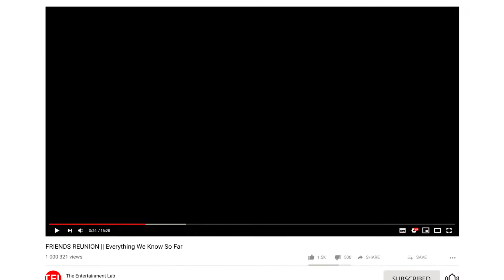FRIENDS REUNION Everything We Know So FAR || English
Everything about the FRIENDS REUNION in English